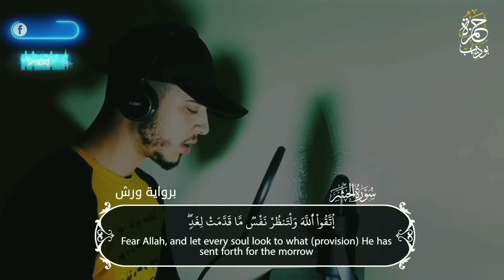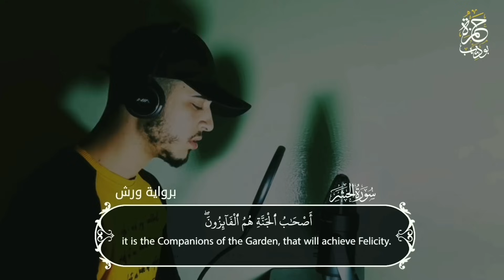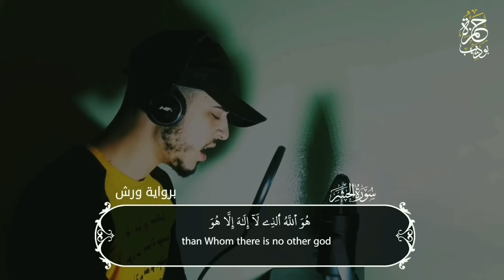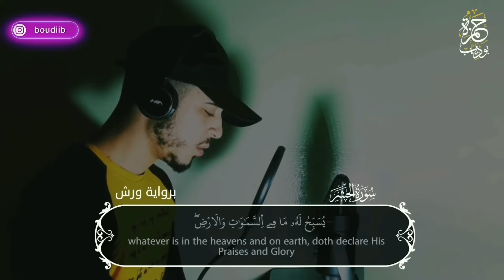سينسيك الدنيا وأتعابها راحة من عالم اخر من سورة مريم ♥️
واضغط علي زر الجرس لتصلك اشعارات بكل ما يتم نشره علي القناة